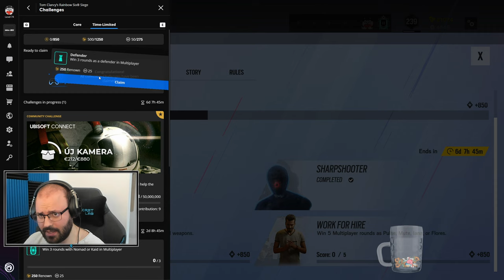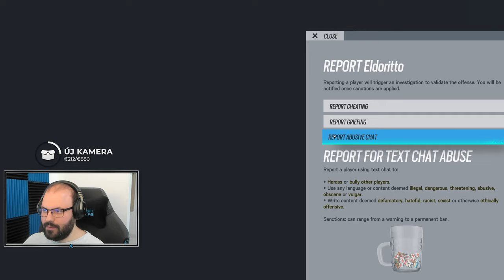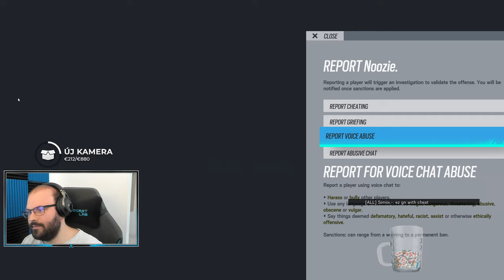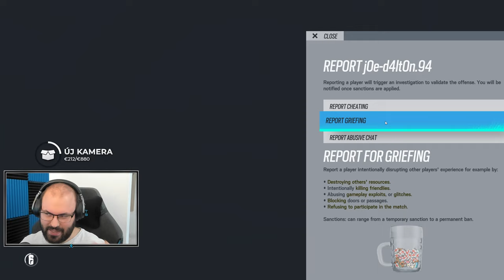🍓 Eper Bob megsegít | Rainbow Six Siege